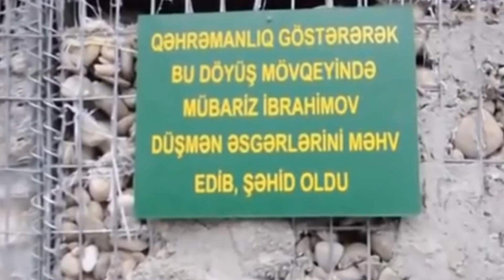Eldar Mansurov — Müqəddəs Ordu (İfa: Elxan Əhədzadə)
Eldar Mansurovun "Müqəddəs Ordu" mahnısı Elxan Əhədzadənin ifasında.

Musiqi: Eldar Mansurov
Söz: Zülfüqar Rüfətoğlu

Musiqinin bütün hüquqları Eldar Mansurova məxsusdur.